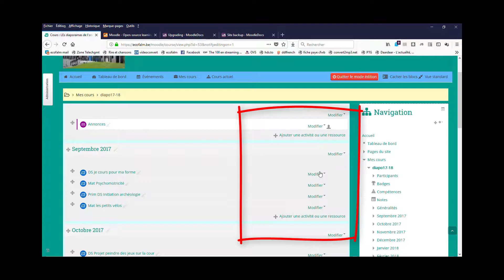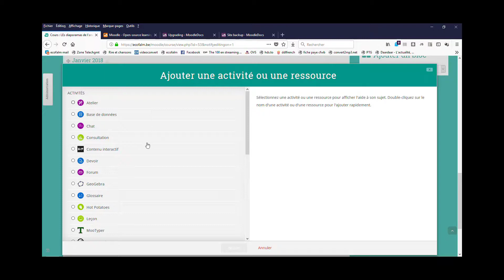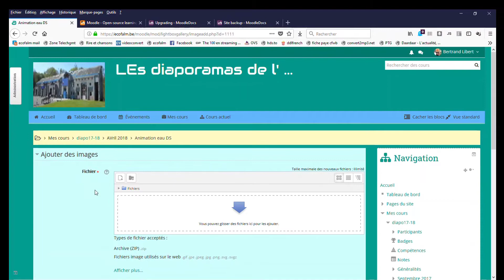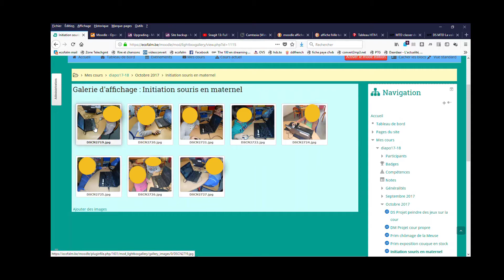Moodle Ajouter une galerie d'images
Ajouter une galerie d'images dans un cours moodle (diaporama)
Description en étapes des actions à suivre pour ajouter des photos déjà allégées dans un cours Moodle